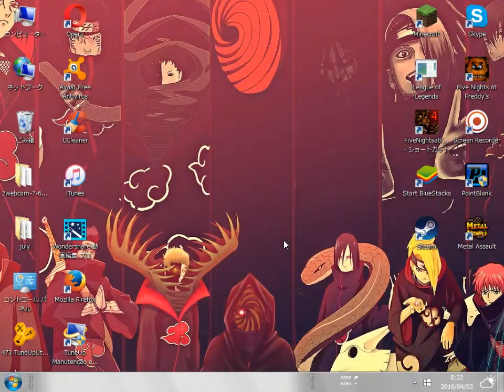Meu vídeo editado